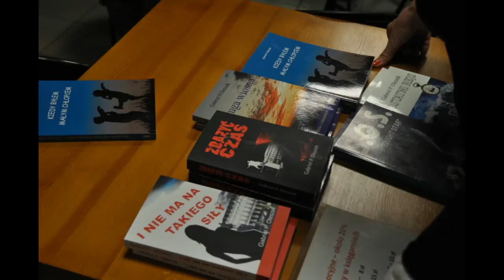opowiesci z morza 2015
Opowieści z morza spotkanie z Gabrielem Oleszkiem